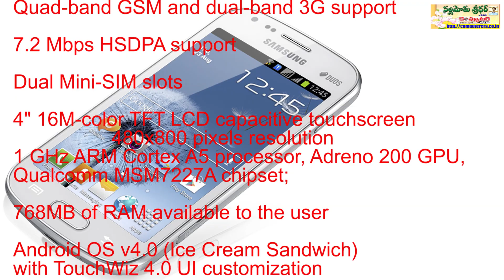4 Best Android Smartphones under Rs. 20,000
We love smartphones, but we can invest upto certain amount of money. Recent times there are lot of high end phones with greater spefications playing crucial role in Indian cellphone market. I purchased my Samsung Galaxy Note @ Rs. 32,000 only because of it's bigger screen size. Now cellphone models from Micromax etc. provides same big screen size phones for affordable price range.

In this context I discussed 4 smartphones from Samsung, HTC, Micromax which have good specifications under Rs. 20000.

Regards

Sridhar Nallamothu

చవకలో మంచి ఫోన్ కావాలా?

మరీ చవక ఫోన్లు పేరుకే ఆండ్రాయిడ్‌వై ఉంటాయి కానీ, వాడేటప్పుడు చుక్కలు చూపిస్తాయన్న విషయం తెలిసిన వారు కొద్దిగా ఎక్కువకైనా మంచి మోడల్ తీసుకోవాలనుకుంటారు..

అయితే అలాగని 30వేలకు పైబడి ధర పలికే  Samsung Galaxy Note 2, SIII వంటి మోడళ్లకు వెళ్లాలంటే అంత ఖర్చుపెట్టలేం కూడా..

సో మీరు గనుక రూ. 12 వేల నుండి రూ. 15 వేల వరకూ  బడ్జెట్‌కి సిద్ధమైతే.. ఆ రేంజ్‌లో మంది ఫోన్లు ఏమిటో ఈ వీడియోలో స్ఫెసిఫికేషన్లతో సహా చూపించడం జరిగింది.

గమనిక: కొత్త ఫోన్లు కొనే ప్రతీ ఒక్కరికీ పనికొచ్చే ఈ వీడియోని మీ ఫ్రెండ్స్‌తోనూ షేర్ చెయ్యగలరు.

ధన్యవాదాలు

- నల్లమోతు శ్రీధర్
ఎడిటర్